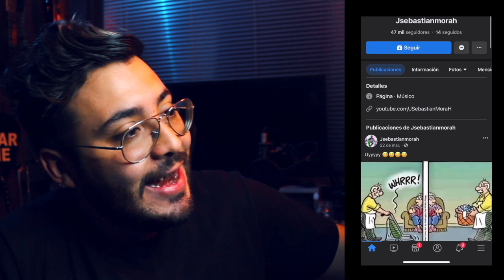PERDÍ MI PAGINA DE FACEBOOK - ¿Ahora? - Nueva Información IMPORTANTE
First God

// FOLLOW ME \\